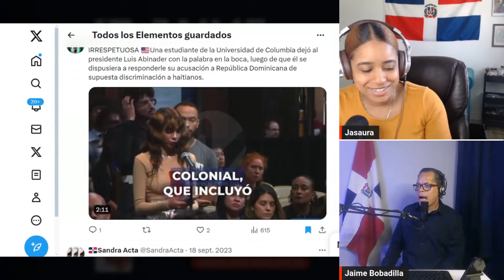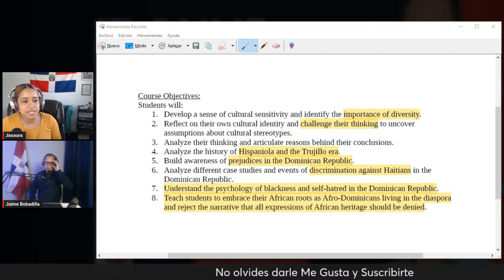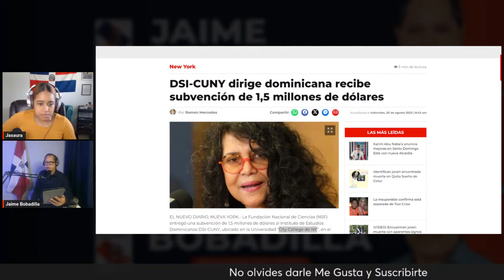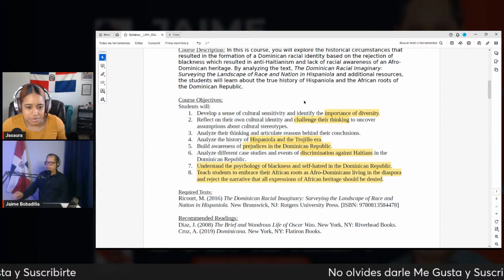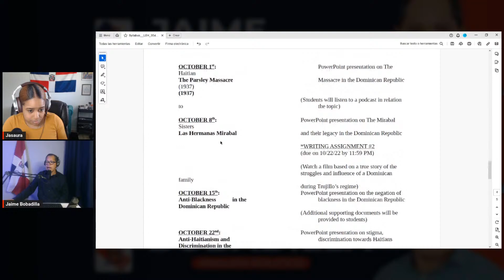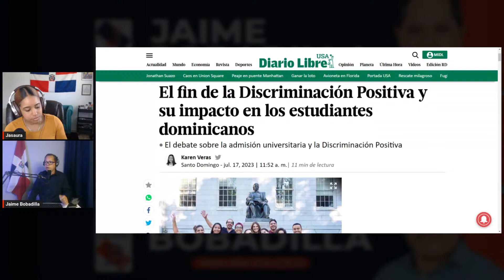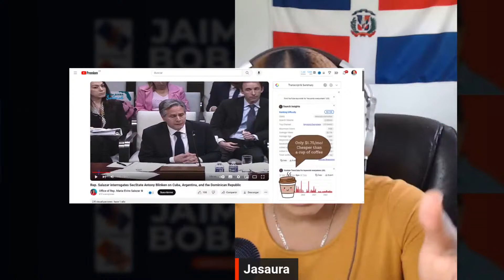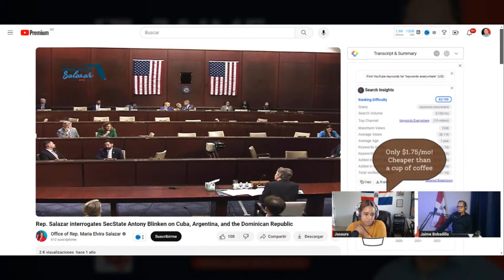Universidad de New York contra la historia República Dominicana CUNY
En Análisis Político con Jaime Bobadilla escucharemos a Jasaura Durán, dominicana residente en los Estados Unidos, Licenciada en Administración de Empresas y Maestría en Negocios y Project Management, la misma contará su historia en el tiempo que estuvo en la universidad.

Desde el Centro Universitario de New york, CUNY, se ha estado enseñando la historia dominicana tergiversando hechos trascendentales de nuestro país, utilizando materias optativas para que los estudiantes solo escuchen per no puedan ser escuchados.

Muchos dominicanos en estados unidos, estudiantes universitarios han sentido la discriminación por rechazar estos nuevos estudios que buscan que el dominicano asuma una narrativa contraria a sus creencias políticas y sociales que se vive realmente en RD.